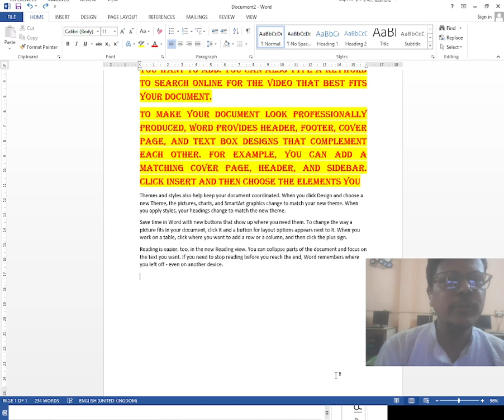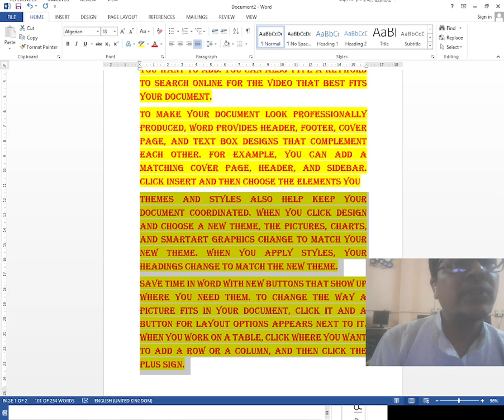how to use format painter in word |Formatpainter | microsoftword | What is format painter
how to use format painter in ms word|formatpainter formatpainter microsoftword computer computerbasiccourse, format painter kya hai ,computerknowledge textformatting Microsoftword computerscience formatpaintertool computer fundamental format Painter tool | Use of format paineter tool in ms-word | What is format painter tool , formatpaat painter tool kaise use Kiya Jata hai, Format painter tool in ms-word